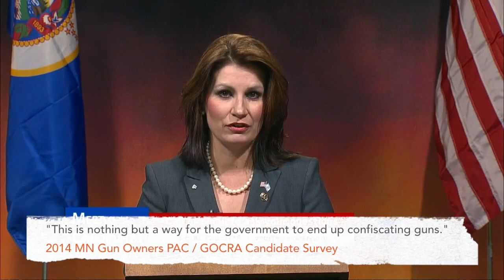"Deception" - A look at the candidates in Minnesota House District 8B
Jay Sieling (DFL 8B) claims to be a Second Amendment supporter who will defend your constitutional rights in Saint Paul. His real positions are something else entirely. Let's take a look at the recent debate between he and his MNGOPAC endorsed candidate Mary Franson with some annotation from Mr. Sieling's GOCRA/MNGOPA Candidate Survey.